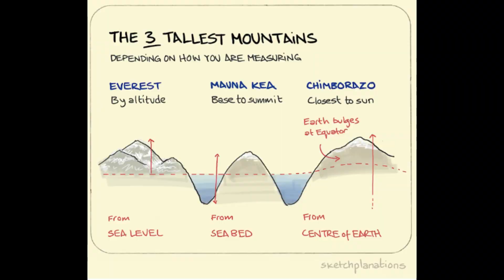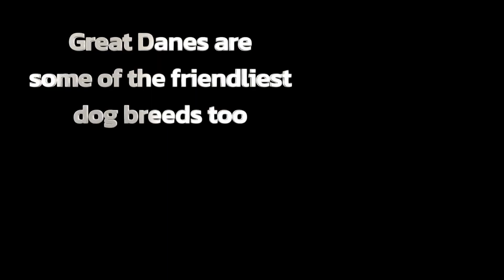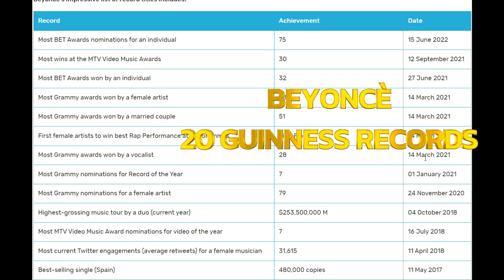GUINNESS WORLD RECORDS QUIZ with Superlative adjectives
How much do you know about Guinness World Records? Try the quiz and practice superlatives in English